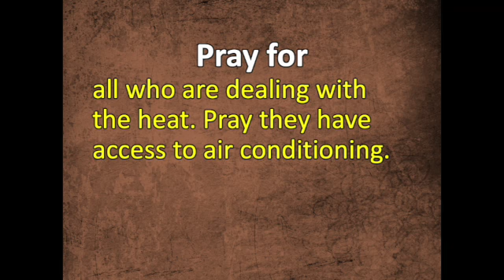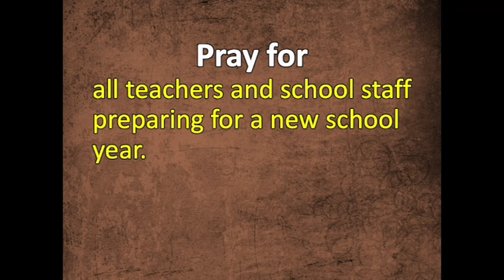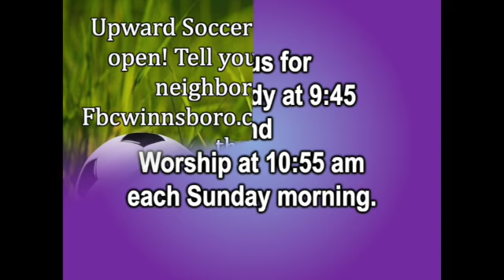Parish Prayers & Beyond August 3, 2022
A short devotional on the Fundamentals of the faith: God.